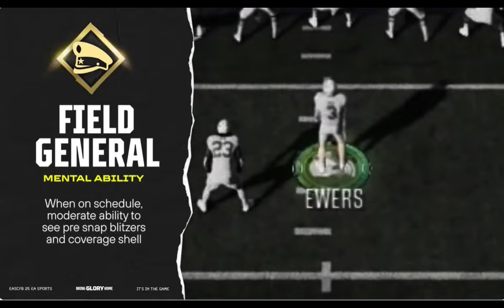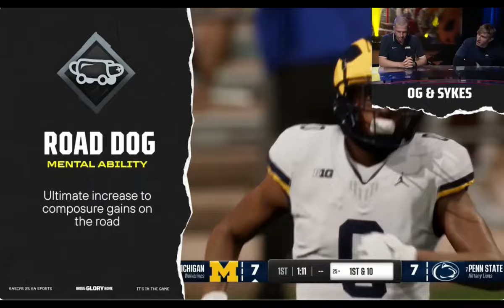Everything You Missed in EA Sports College Football 25 Gameplay First Look!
0:00 EA Sports College Football 25 Gameplay
1:31 Passing Mechanics
3:29 Ball Carrier Moves
4:15 Composure & Wear & Tear
4:58 New Pitch Types
5:52 Cover Shell Options
7:15 20 New Celebrations
9:32 New Turbo Mode No Huddle
10:12 Field General Ability
11:13 Game Presentation
12:07 Defensive Ability
12:25 Custom Stem
13:49 Stadium Pulse
14:19 Press Penalty
14:55 Importance of Composure
15:44 Importance of Wear And Tear
17:11 New Kick Meter
17:27 Pump Fakes Work